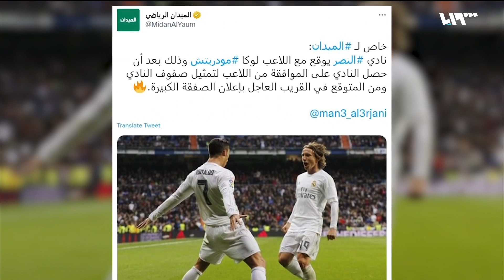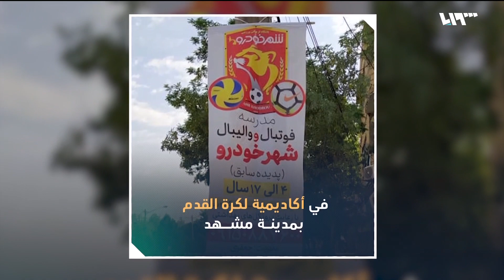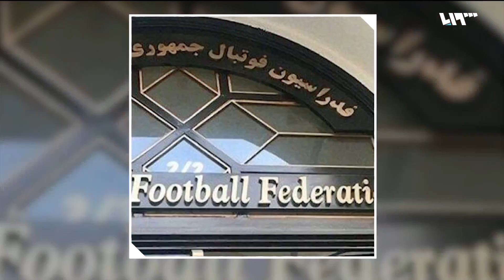كرت أبيض.. جديد كرة القدم بعد الكرت الأصفر والأحمر.. ما مهمته؟ | شوط إضافي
اعتمدت البطاقات الحمراء والصفراء في رياضة كرة القدم كأداة يستخدمها الحكام لإنذار اللاعبين في حال ارتكبوا أخطاء خلال المباراة فالبطاقة الصفراء تعطى للاعب ارتكب مخالفة ضد لاعب آخر بغير قصد الإيذاء المباشر إما لتدخل خشن أو لمعارضة الحكم في أحد قراراته.